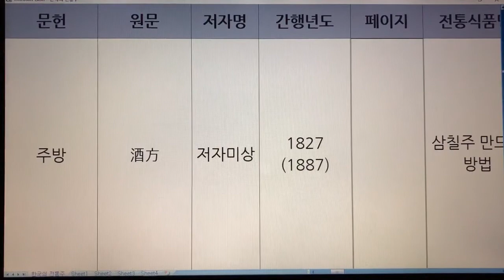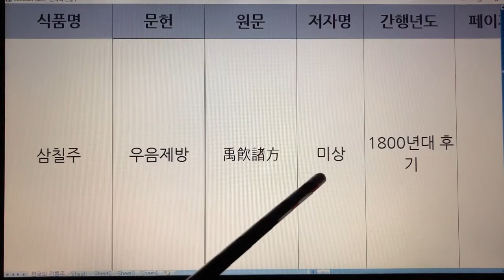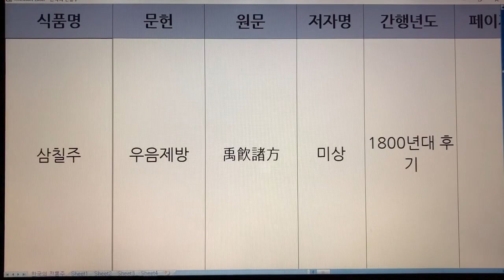한국 전통주(Korean Alcoholic Drinks) 91. 삼칠주 - 주방, 우음제방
1. 전통술 커버이미지 : Korea Traditional liquor로 표시함.
  2. 이미 묶음 영상으로 올렸던 전통술 제목에는 Korea Traditional Sake로 표기함.
  3. 이번에 올리는 각각의 전통술에 대해서는 Korean Alcoholic Drinks로 표기합니다. 범위가 더 넓은 의미로 한국 알콜음료로 적용했습니다.

- 7인치 이상의 태블릿, 노트북, PC 모니터에서 시청하시길 추천드립니다.